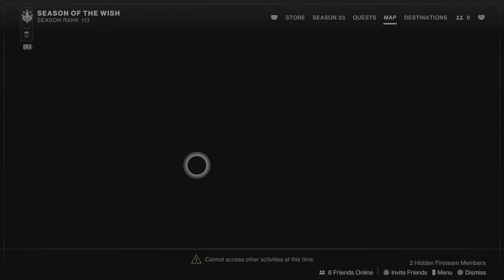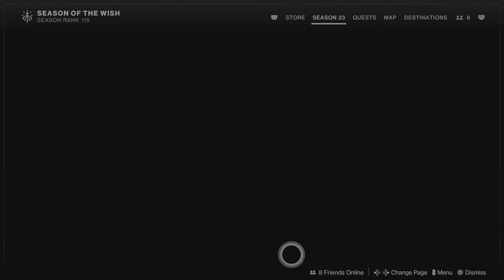Wall of Wishes #43